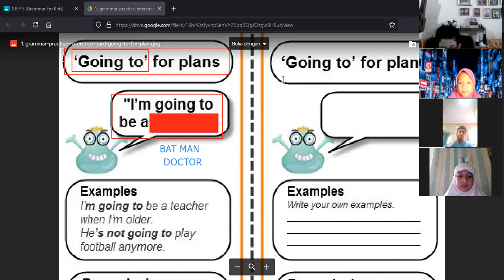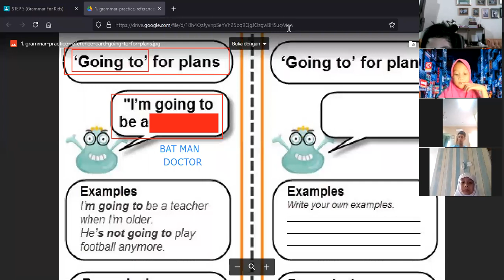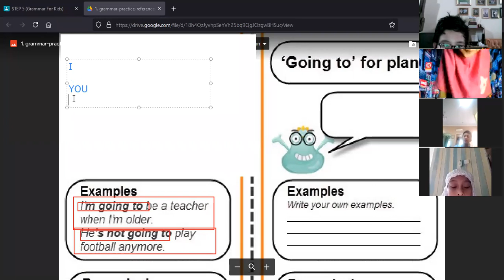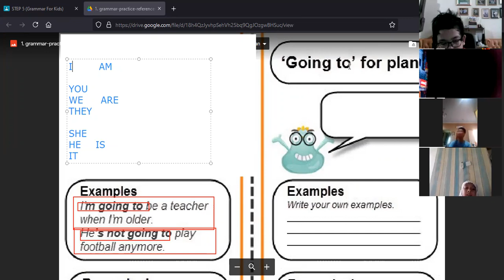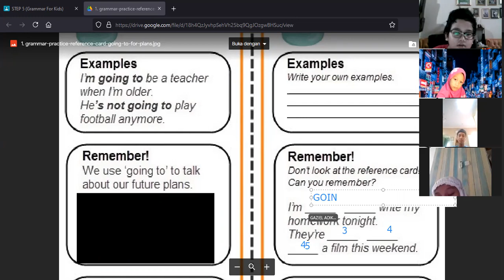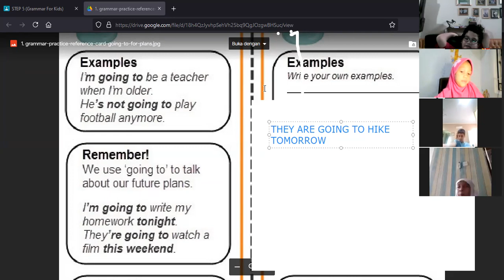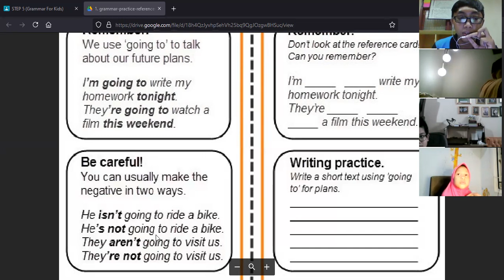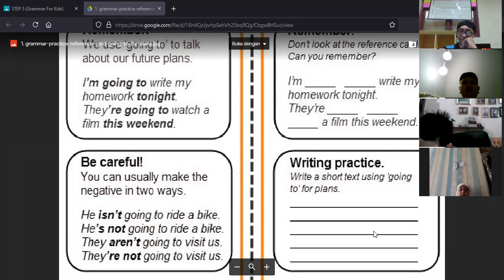GFK 5 - Day 1 | Batch 11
Kelas : GFK 5
Batch : 11
Tutor : Mr Yoga
Periode : 21 Juni 2021